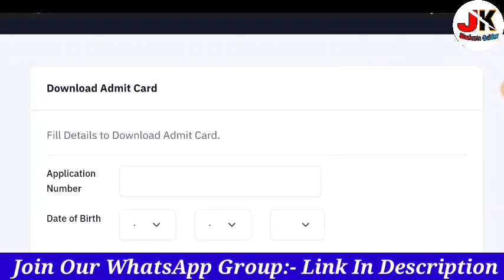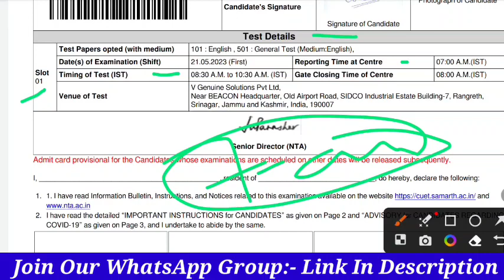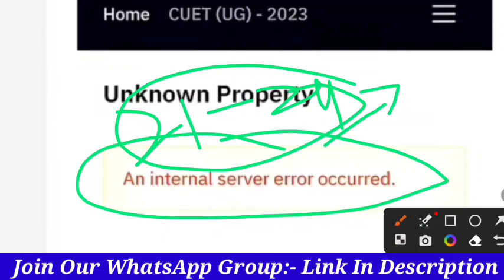CUET UG 2023 Admit Card Link Open 😱